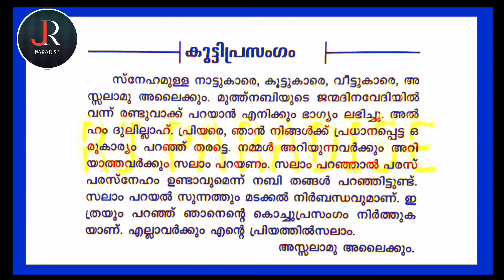നബിദിന പ്രസംഗം 2022/nabidina prasangam Malayalam/മീലാദ് പ്രസംഗം/Meelad speech/New nabidina speech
നബിദിന പ്രസംഗം/nabidina prasangam Malayalam/മീലാദ് പ്രസംഗം/Meelad speech/New nabidina speech-2021
നബിദിന പ്രസംഗം
മീലാദ് പ്രസംഗം
# nabidina prasangam Malayalam
# നബിദിന പ്രസംഗം
# കുട്ടി പ്രസംഗം
# nabidina prasangam
malayalam Speech
Islamic Speech
kidട Speech
NABIDINA SONGS
നബിദിനം പാട്ട്
നബിദിന പ്രസംഗം
മീലാദ് പ്രസംഗം
# nabidina prasangam Malayalam
# നബിദിന പ്രസംഗം
# കുട്ടി പ്രസംഗം
# nabidina prasangam
malayalam Speech
Islamic Speech
kidട Speech

nabidina songs Malayalam 2021 നബിദിന പ്രസംഗം 2022/nabidina prasangam Malayalam/മീലാദ് പ്രസംഗം/Meelad speech/New nabidina speech
nabidina latest songs Malayalam 2021
nabidina ganangal
nabidina Ganam Malayalam nabidina Ganam with lyrics
latest nabidina songs 2021 nabidina pattukal
nabidina songs
nabidina songs
Nabi Dinam songs 2021 latest song of naby
new nabidina songs
Nabi Dinam
nabidina songs for students

നബിദിന പാട്ടുകൾ

Malayalam nabidina songs 2021
nabidina songs
nabidina songs with lyrics new video on nabidinam
WhatsApp status on Nabi Dinam
nabidina WhatsApp status nabidina status video nabidina status video in Malayalam
new song on nabidinam with lyrics
Malayalam song of nabi
new latest song of naby nabidina song with lyrics nabidina song
nabidina song Malayalam with lyrics
Nabi Dinam
Nabi Nabi Nabi Ke Vaste
Nabi Nabi Ya Nabi
nabidina Ganam for higher standard
Nabi Dinam song for all

Nabidinam song for UP
Nabidinam song for usthads
Nabidinam songs for girls and boys

nabidinam classes
nabidina Ganam for students and teachers

latest nabidina galangal
latest nabidina song 2021
short songs on Nabi Dinam nabidina short songs
Nabi Dinam shorts
nabidina prasangam nabidina prasangammalayalam Malayalam prasangam 2020 Malayalam 2021
Malayalam prasangam 2021 with lyrics
nabidina prasangam PDF Nabi Dinam drawings
Nabi Dinam games 2021
nabidina prasangam Malayalam PDF
Nabi Dinam in 2021 new Naby dinam games
new poster on nabidinam poster making video on Nabi Dinam
essay on Nabi Dinam
essay in Malayalam on nabidinam 2021
covid and Nabi Dinam
Muthnabi song

NEW LATEST SONGS ON NABIDINAM
NABIDINAM SONGS MALAYALAM 2021